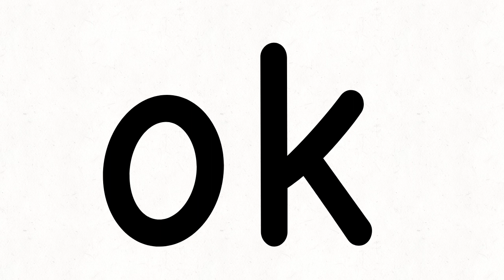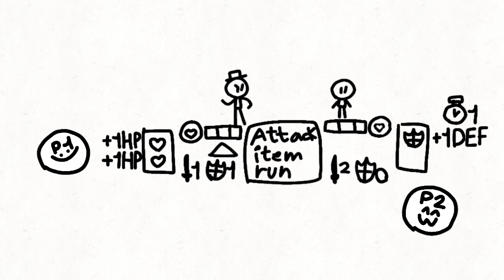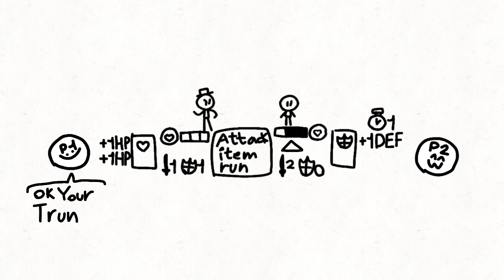How To create your own RPG battle in roblox free draw 2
Don forget to go watch my last video
and also like and sub thx :3